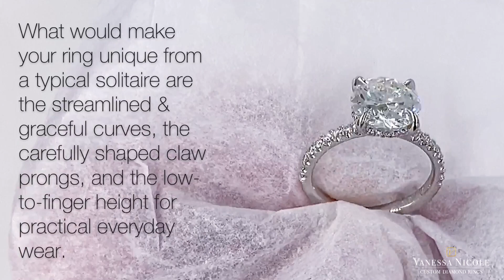2 Carat Diamond Ring | Pave Solitaire 2 Carat Engagement Ring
What will make a Pave Solitaire 2 Carat Engagement Ring unique from a typical pave solitaire ring is the streamlined design of the shank, the carefully shaped claw prongs, and the low-to-finger height for practical, everyday wear. Even though pave solitaires are “simple looking”, there are clunky & ugly solitaires or elegant & sleek solitaires.  I go for the latter  :)

And check out the sparkling hidden halo!

This 2 Carat Pave Solitaire Diamond ring features a round cut diamond set with pavé diamonds.

•  FINE DETAIL 1: Thin Claw Prongs So Your Eye Focuses On The Diamond, Not Metal
•  FINE DETAIL 2: Diamonds Are Set Close Together to Maximize Brilliance
•  FINE DETAIL 3: Comfort Fit Shank So It's Super Comfortable
•  FINE DETAIL 4: Hidden Halo of Diamonds

The scintillation & fire of a beautifully cut Round Cut Diamond on a solitaire pave engagement ring like this ensures that it has INTENSE SPARKLE, which is one of the special features that make this 2 Carat Engagement Ring on the finger really pop.

2 CARAT DIAMOND RING | Pave Solitaire 2 Carat Engagement Ring for Hemali

Here's a fun little game. I don't want you missing a thing! It's good karma, AND it'll make you feel great knowing you helped an artist succeed with her passion for well-made jewelry.  :)

Serving Worldwide | Studio in San Diego, California

➤ 70% of our clients are NOT local to San Diego.

We’ve created custom rings for clients in nearly every State in America + Australia, Switzerland, Tahiti, Canada, London, Hong Kong and more!

861 6th Avenue, Suite 715

All rings are handcrafted in our beautiful San Diego studio, although 70% of our clients are OUTSIDE of San Diego.
–– We work with clients Worldwide ––

➤ ➤ All 5 Star Reviews From Past Clients, And We Earn Each One By Creating An Amazing Experience For You.

"Have Your Custom Engagement Ring Made By Vanessa Nicole, an Award Winning Designer & Master Diamond Setter at Vanessa Nicole Jewels.  She is also the #1 Bestselling Author of 'The Perfect Custom Engagement Ring."

➤ ➤ Feedback From One of Vanessa's YouTube Viewers:

"I want to say that I love love love your youtube videos...and you helped me answer a huge lingering question that I had about halo rings...
I couldn't figure out why I absolutely LOVED some and hated others. And it all made sense when I watched your video about building the halo to fit the exact shape of the diamond, and setting the diamond low so that there can be 'seamless bling'...Yay!"
– TC from Los Angeles, CA

► 2.50 Carat Diamond Ring | What a Pave Solitaire 2.50 Carat Engagement Ring Looks Like On A Finger